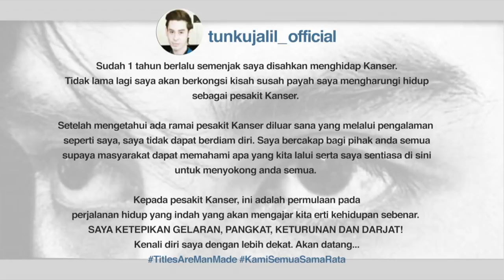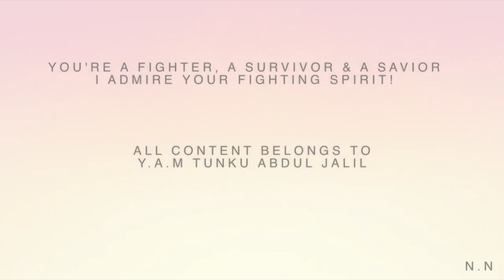His name is Tunku Jalil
This is a video tribute I made a month ago out of respect towards Tunku Jalil and his effort in helping people with Cancer. He showed nothing but true kindness and sincerity towards those who are in need.

Yes, I felt like a psychotic stalker when I took the photos and clips from Tunku Jalil's instagram. Please do not throw me into an insane asylum for doing this. I had no other intentions.

Please have some respect and mind your words when posting comments on his social network accounts. Not just him but other individuals too. You might mean well but keep in mind that it might hurt others deeply.

"If you have nothing nice to say, don't say anything at all."

Humble Regards,
Me, myself and I... A Muggle.
باسمه تعالى
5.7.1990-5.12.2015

Request for Al-fatihah as a gift to YAM Tunku Jalil. May Allah place him among the pious ones. May Allah forgive all his sins. May Allah accept all his good deeds & amal. May Allah place him in Jannah.

Deeply saddened by the devastating news.
♥ N.N ♥

Allahu Akbar Kabeera.

♥♥♥ AL-FATIHAH TO YAM TUNKU ABDUL JALIL ♥♥♥
Gone too soon but never forgotten. Allah loves you more Tunku Jalil.
May Allah strengthen your family's hearts as they are in sorrow right now.
To Allah we belong and to Him we shall return.